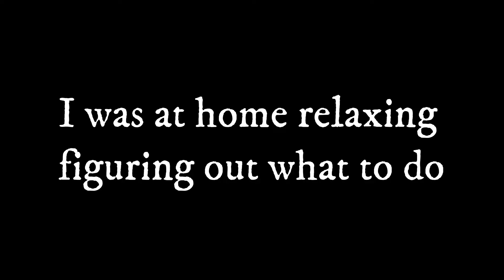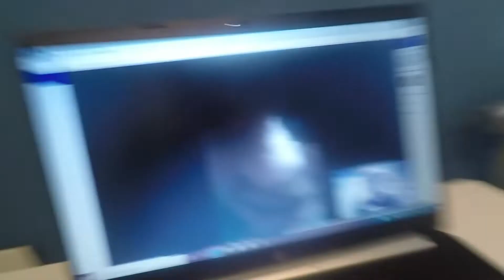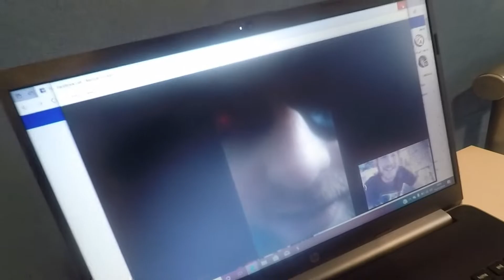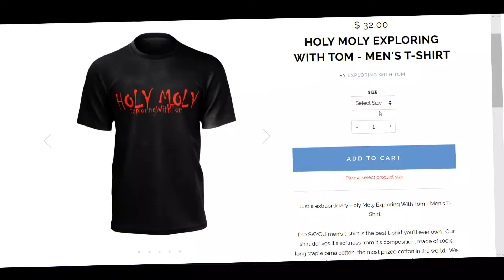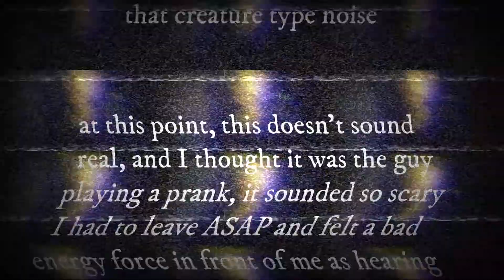CONFRONTING MY STALKER ( gone wrong )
I was sitting in my room deciding what to do for the day, then out of nowhere I got a video call from Sylivester Sleye the guy who has been stalking me for a while now. He actually trolled me by getting me to think he was inside of the abandoned house in the basement, but he wasn't. Someone was upstairs most probably an explorer or either a ghost since the place is super haunted